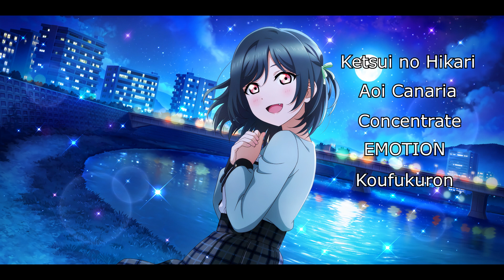Niji - Ranking Shioriko's Solos (with commentary!)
Whew, my apologies for how I sound here, I didn't realize how scratchy my voice was until it was too late. It's been a tough couple of weeks. Hope it's not unbearable to listen to.
Please also note this is just my PERSONAL opinion. I'm not trying to slight your favorite Shioriko song or anything. All of her songs are (really!) good.

Featuring: Shioriko Mifune 三船栞子
Songs Ranked: Ketsui no Hikari 決意の光 / Aoi Canaria 翠いカナリア / Concentrate! コンセントレイト！ / EMOTION / and Koufukuron 咬福論
Theme: Shioriko's SIFAS Story OST
Stills: Idol Story